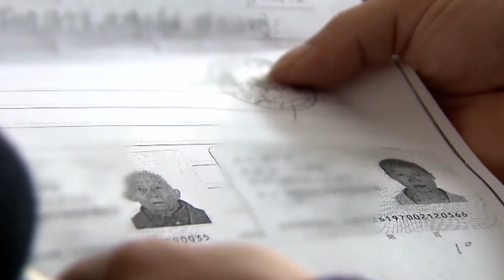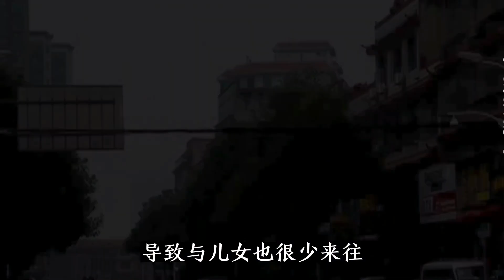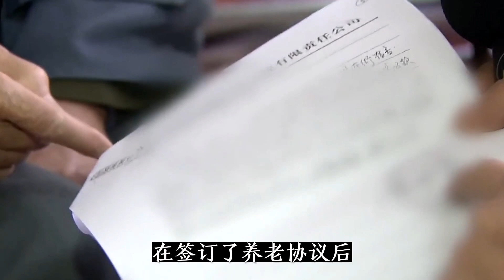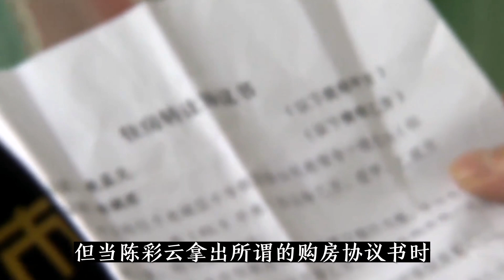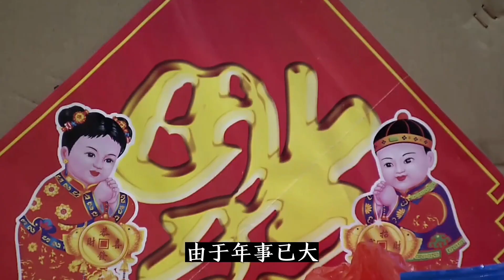中國百姓故事：保姆變成了妻子，80歲老頭娶30歲保姆，最終房產被騙，中國大陸民間稀奇事。